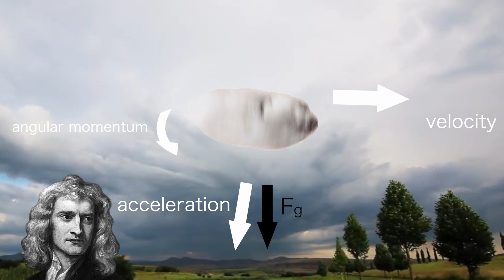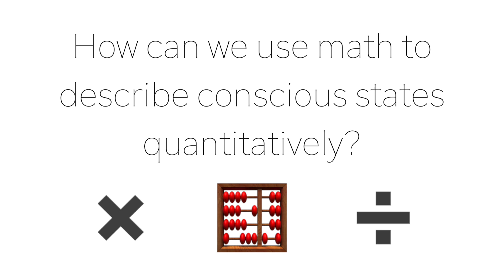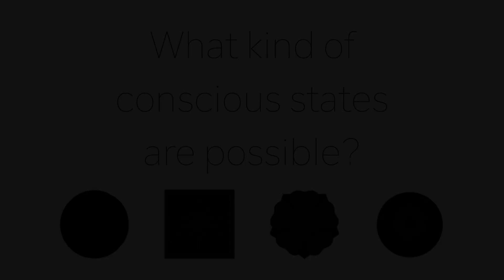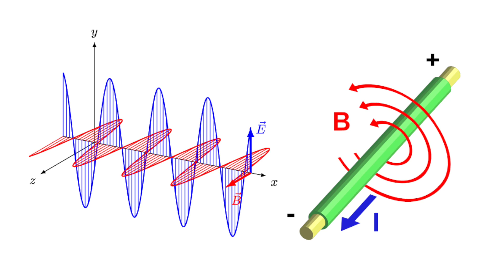Qualia Research Institute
We're building a new science of consciousness.

A film by Andrew Zuckerman.

Video Sources:
Math (Good Will Hunting), Kissing (Black Panther), Burning Hand (Dream Corp), Computers (Microsoft, Tesla, Boston Dynamics, Microsoft AI), Compass (Pocahontas)

Space Walk by Silent Partner
Stranger Danger by Francis Preve